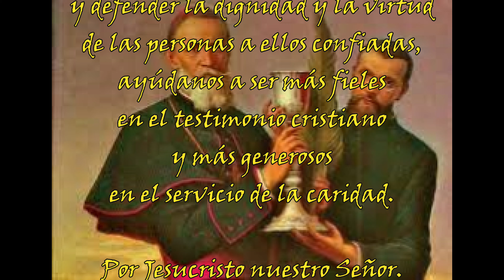Santoral del 25 de febrero: Santos Luis Versiglia y Calixto Caravario mártires salesianos y oración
Únete a nosotros en este video en el que nos sumergimos en la profunda espiritualidad de la oración Santos Luis Versiglia y Calixto Caravario mártires salesianos venerados el 25 de febrero.